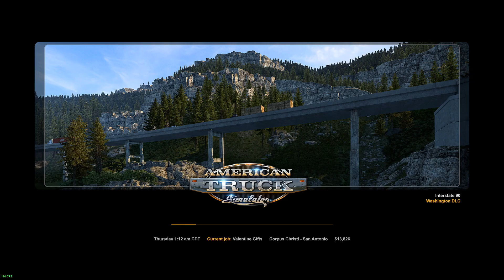American Truck Simulator : Valentine's Day Event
today's video we will be playing some American Truck Simulator. I am doing a run during their World of Trucks Event for Valentine's Day Event. I hope you enjoy the video.